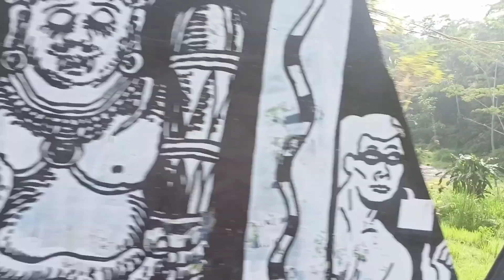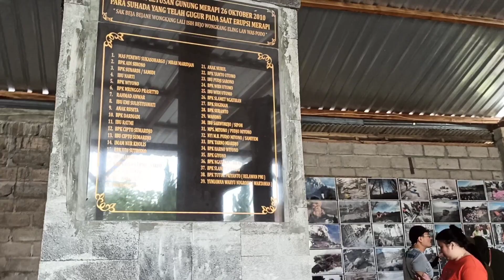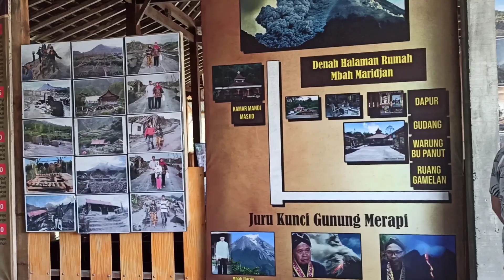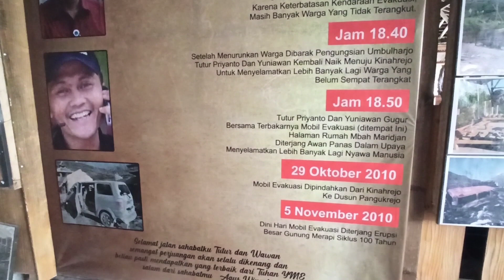Lavatour Merapi | Petilasan Mbah Maridjan | Mudik 2023 | Part 1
Tujuan utama hanya lihat map, ketik lavatour Merapi
sampai di tujuan, langsung sewa Jeep dan lihat paket wisata

Ada 4 Paket dengan harga dan tujuan yang berbeda:
paket 1 400k/Jeep
- musium mini
- Batu Alien
- Trak air kali kuning

paket 2 450k/Jeep
- musium mini
- Bangker Kali Adem

paket 3 450k/Jeep
- musium mini
- Petilasan Mbah Maridjan

paket 4 500k/Jeep
- musium mini
- Bangker Kali Adem
- Petilasan Mbah Maridjan

1 Jeep = 4 Penumpang